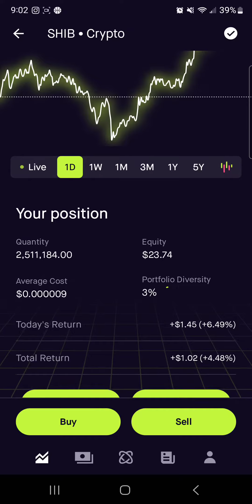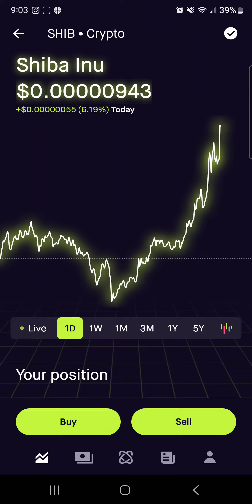let's go shib